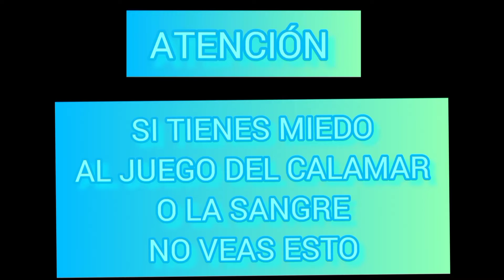TRÁILER OFICIAL DEL JUEGO DEL CALAMAR